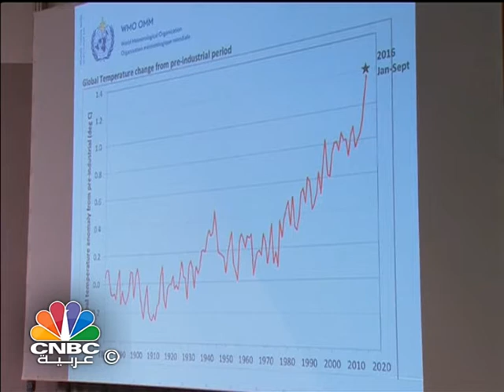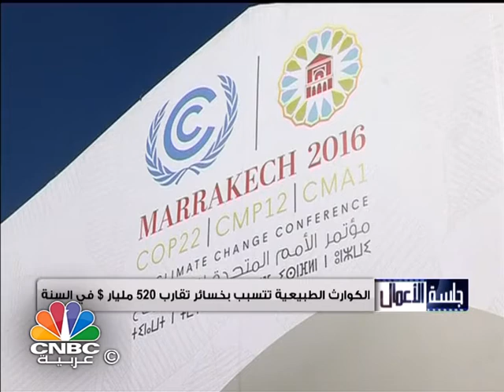جلسة الأعمال / لا قلق على الاستثمارات السعودية بعد "جاستا" و "ترامب"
تشاهدون في هذه الحلقة من برنامج"جلسة الأعمال":

- محافظ مؤسسة النقد العربي السعودي يؤكد انه لامخاوف على الاستثمارات السعودية في اميركا بعد قانون جاستا وانتخاب ترامب

- وفي تصريح لسي ان بي سي عربية رئيس بعثة صندوق النقد الدولي لمصر بأن الصندوق يتوقع ارتفاع التضخم

- وفي الامارات حزمة من القوانين المهمة لتعزيز جاذبية القطاع الصناعي للاستثمارات الأجنبية